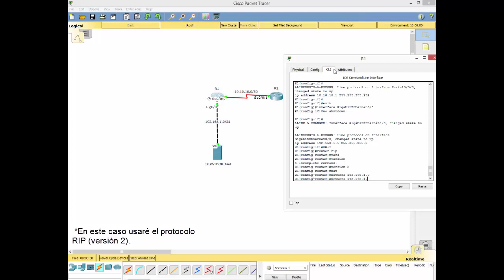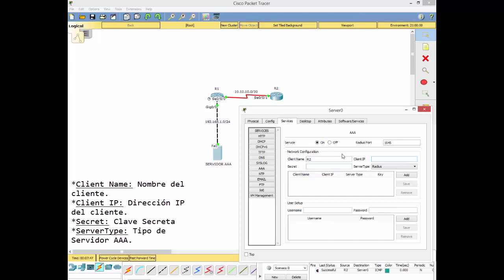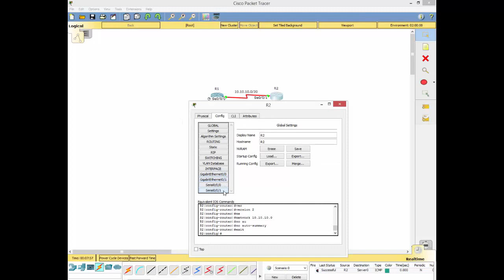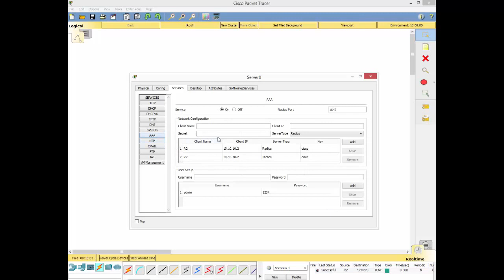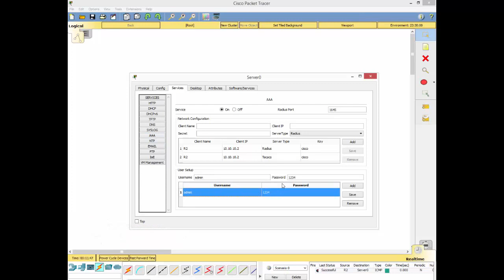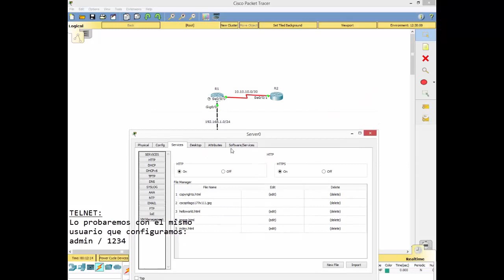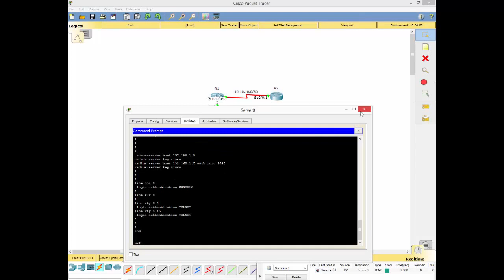Cómo configurar Servidor AAA / Radius / Tacacs by INKATECH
No se olviden de dejar sus comentarios, darle LIKE si les gustó y compartirlo en sus redes.